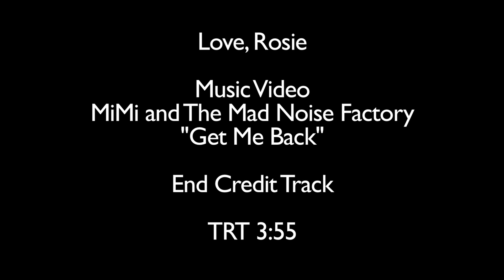Hudební videoklip k romantické komedii S Láskou Rosie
Videoklip k britské romantické komedii S Láskou Rosie, která bude mít v kinech premiéru 15. ledna 2015. Film byl natočen na motivy knihy "Kde končí duha" spisovatelky Cecelie Ahernové, která je mj. autorkou bestselleru P.S. Miluji Tě. V hlavních rolích se představí Lily Collins (Sněhurka) a Sam Claflin (Hunger Games)